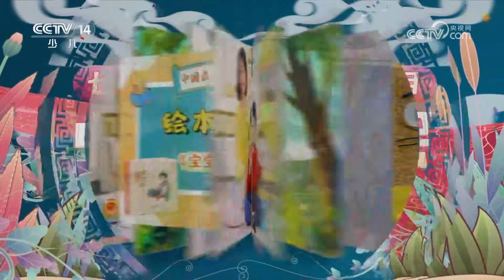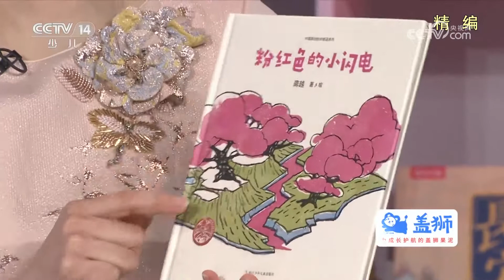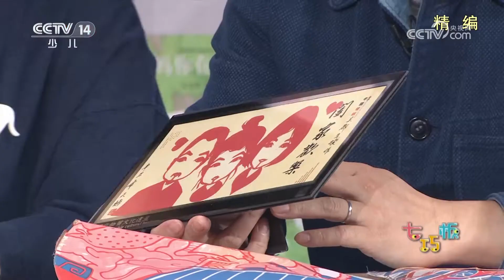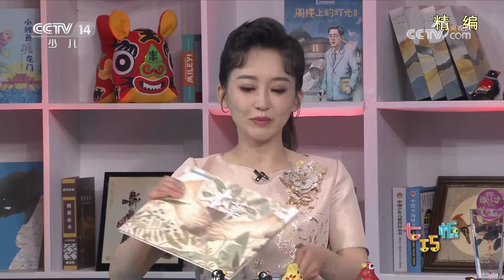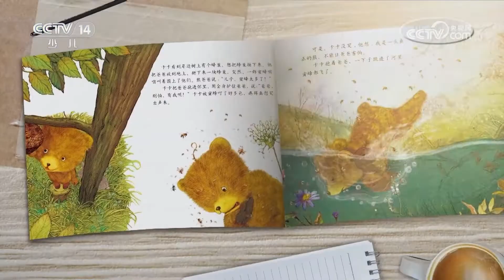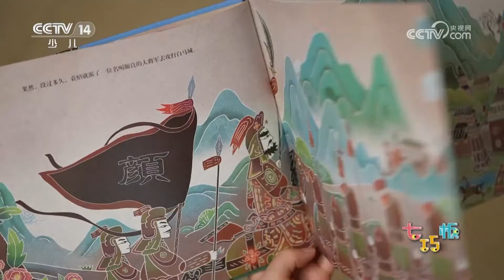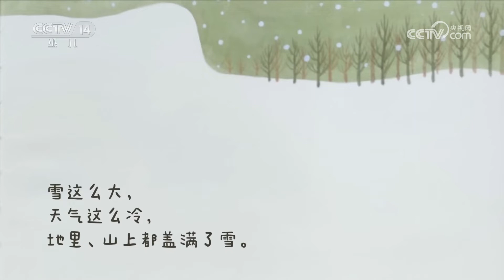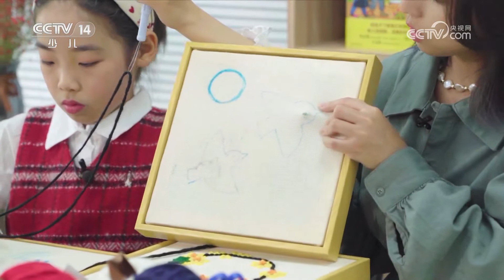《七巧板》 20230401 中国最美故事绘|华语动漫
本期节目主要内容：
1.绘本表演《端午粽米香》 表演：严祎桐；
2.绘本表演《粉红色的小闪电》 表演：刘安然；
3.绘本表演《泥叫叫》 表演：王懿甜；
4.绘本表演《本草》 表演：赵婉婷；
5.绘本表演《宝宝唱·大鱼》 表演：雷昕凝；
6.中国原创绘本插画欣赏；
7.亲子阅读小课堂·和孩子一起爱上阅读：如何进行高质量的亲子阅读？
8.亲子阅读小贴士：爸爸妈妈这样做，五步让孩子爱上阅读；
9.中国最美故事绘本：《声东击西》；
10.绘本剧表演《萝卜回来了》 表演单位：重庆市大渡口幼儿园；
11.创意故事绘；
12.创意手工绘画：《戳出来的童话》；
13.优秀作品奖（一）。
（《七巧板》 20230401 中国最美故事绘）
《七巧板》专门为0一6岁宝宝精心设计。包括情景认知、音乐游戏、亲子故事、生活能力锻炼等。精彩的内容、新鲜的创意，《七巧板》将带给宝宝开心快乐的童年记忆。七巧板又称七巧图、智慧板，是中国古代汉族劳动人民的发明，无论在现代或古代，七巧板都是启发幼儿智力的好伙伴。把幼儿对实物与形态之间的桥梁连接起来，培养幼儿的观察力、想像力、形状分析及创意逻辑上都有巨大的发展空间。